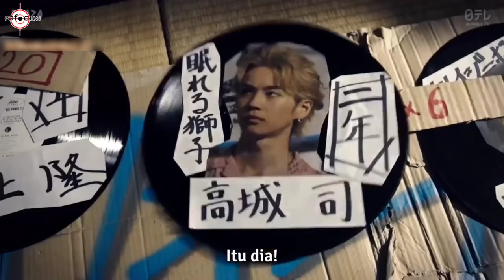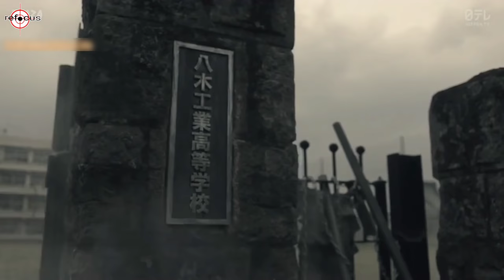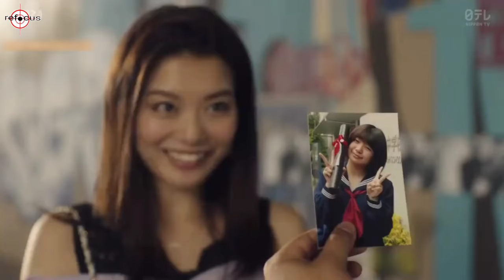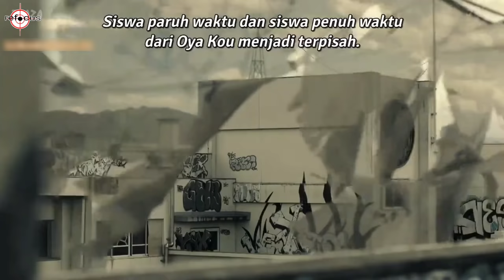MURAYAMA KEDATANGAN MURID - MURID BARU YANG INGIN BERKUASA - Alur Cerita Film HIGH & LOW THE WORST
alur film high & low sword eps 0 menceritakan tnetang sma oya bebarengan dengan perang antar sword dan kuryu gruf ,,
disekolah itu sedang menghadapi ajaran baru dan bermunculan murid murid baru yang yang ingin menguasai siswa penuh waktu di sma oya ,,,,
karena kalu untuk mengalahkan pemimpin siswa paruh waktu itu cukup sulit